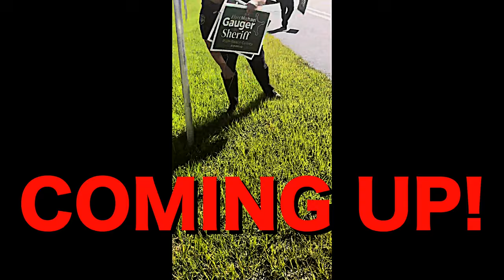Cops Get SCHOOLED by Guy Flexing HIS RIGHTS! | First Amendment Audit | ID REFUSAL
Cops Trying to Silence Free Speech Get SCHOOLED by Guy Flexing HIS RIGHTS! | First Amendment Audit | ID REFUSAL, Walk of Shame! OWNED

In Palm Beach, Florida a man attending a political rally confronts several police officers amidst their efforts to take down his political signs that he had posted along the highway, when he did this police officers tried to turn the table and asked the man for his identification so that they could write him a citation for putting up those political signs, the man exercises his fourth amendment rights!